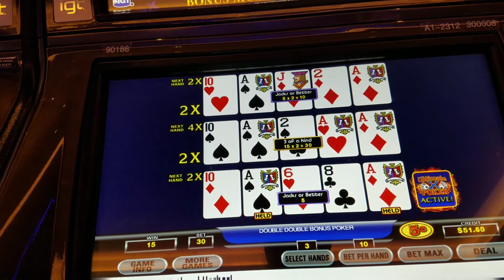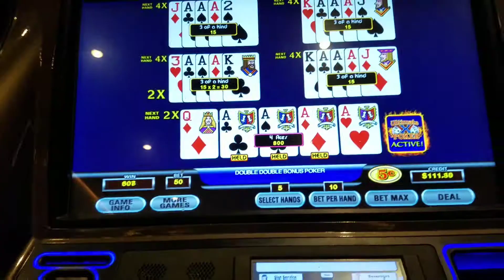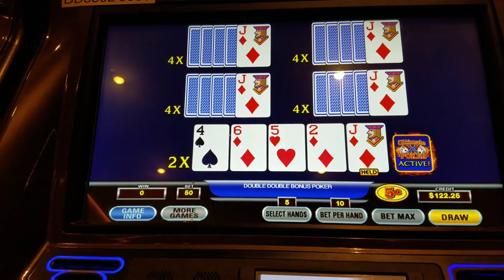Miscellaneous Ultimate X Video Poker MAY live play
May Casino hopping.